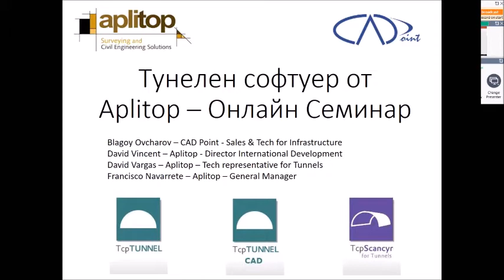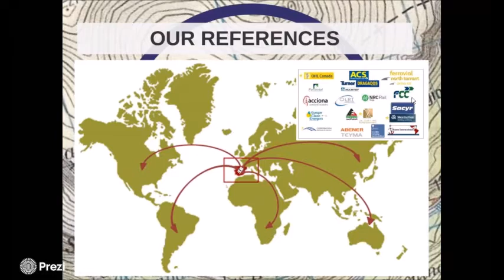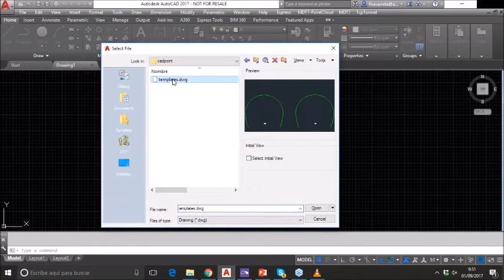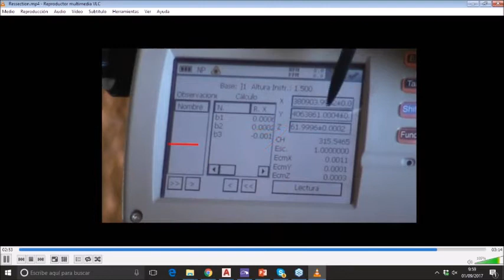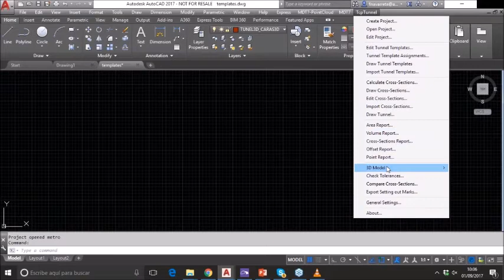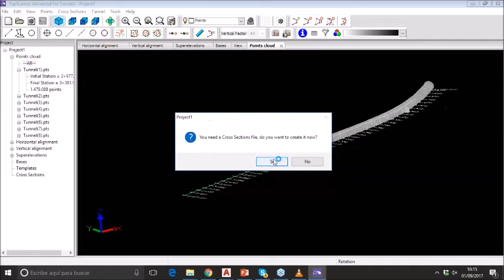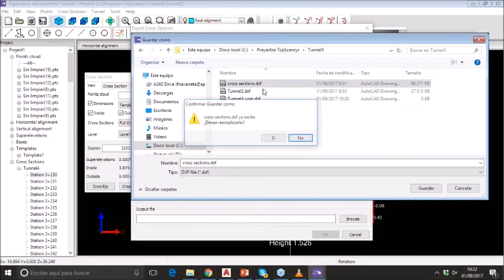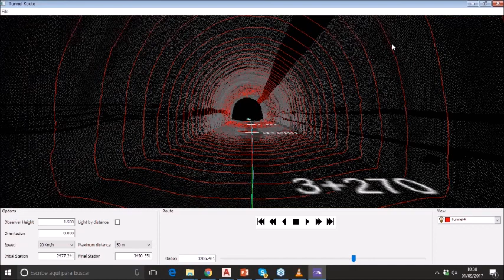Тунелен софтуер от Aplitop – Онлайн Семинар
В това видео специалистите на Aplitop представят тунелния си софтуер специално за българските фирми. Семинарът е на английски език.